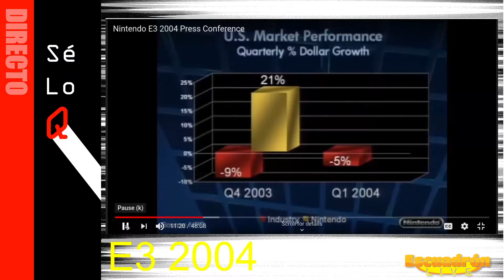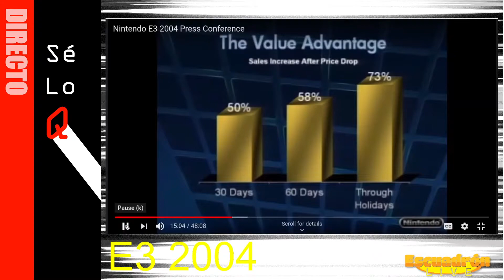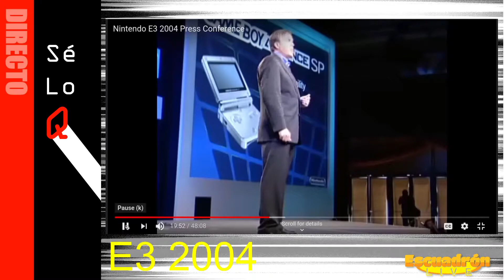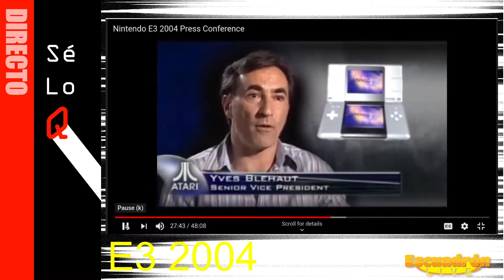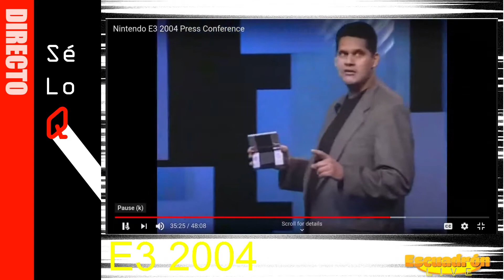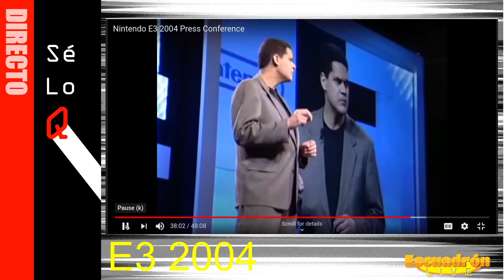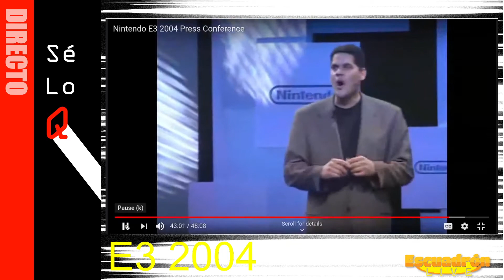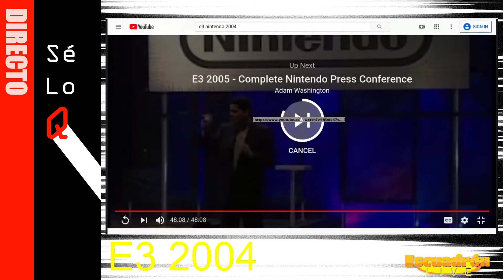Escuadron Pikmin - Sé lo que hicisteís en el E3 2004 de Nintendo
Volvemos al pasado. Sabemos que este E3 gustó mucho y por eso vamos a hacer una especie de retransmisión de aquel magnífico año en el que se presentaron varios juegos para Gamecube y una nueva portátil.